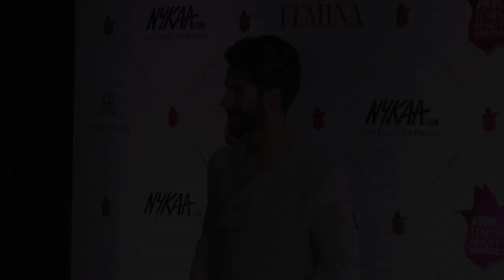Shahid Kapoor reacts on Padmavati sets accident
On Wednesdaya group of unknown people torched and reduced to ashes a huge outdoor film set of Sanjay Leela Bhansali's upcoming film "Padmavati" and here is Shahid Kapoor who reacts on the situation.